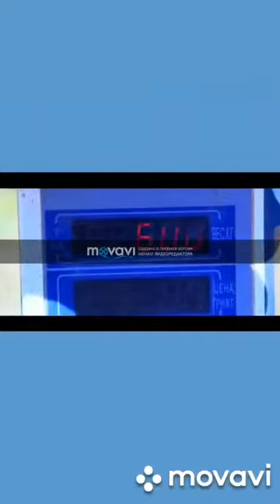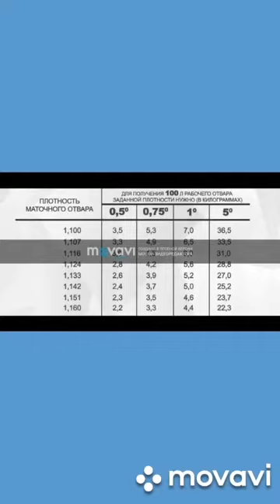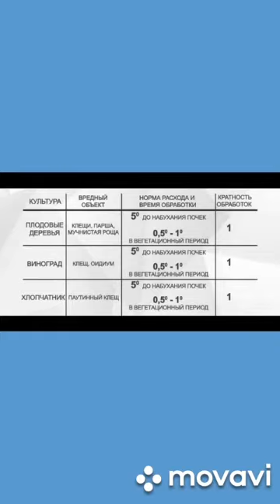OTM: TDAU Andijon filiali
Fan:         O'simlilarni kimyoviy himoya qilish va toksikologiya asoslari
Mavzu:    Oltingugurt ohak qaynatmasi (OOQ) ni tayyorlash va uning quvvatini aniqlash
Nuallif:     S.Saidg'aniyeva